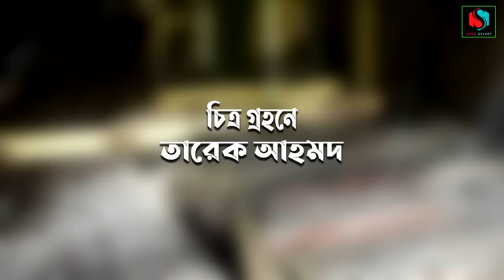Eid in Sylhet drama Madhyavretere NK97ay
সিলেটি নাটক। লোড শেডিং। Natok । Load shedding । Korath ali । shitai, Stur Sylhet,Sylheti Natok 2022,

রচনা,পরিচালনা ও সম্পাদনায়ঃ-ডাঃ মঈনুল ইসলাম ময়না।
চিত্র গ্রহনেঃ-তারেক আহমদ।

অভিনয়ে,
ডাঃ মঈনুল আসলাম ময়না।
স্বপ্না বেগম সিতাই।
সাহেল আহমদ।
নাজমিন বেগম।
নাজমুল ইসলাম সাজ।
নাছিমা আক্তার।
প্রমুখ,

Published by, Stur Sylhet ,You Tube channel,

আমাদের ফেইসবুক পেইজে লাইক দিয়ে একটিভ থাকুন।

আমাদের ফেইসবুক গ্রুপে জইন করতে পারেন।